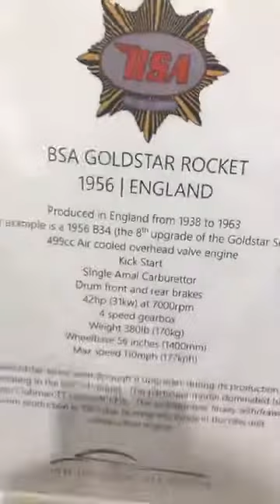Lil Buddha tero hajur bau ko gaadi pasal